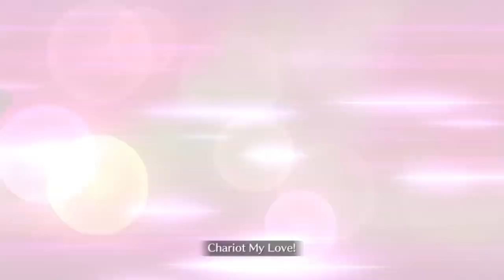Fate/Grand Order - Queen Medb Servant Introduction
Introducing ★5 (SSR) Queen Medb, the fiery queen of Connacht.

"Pure yet lustful, innocent yet wicked. I am the Queen, the Eternal Lady!"